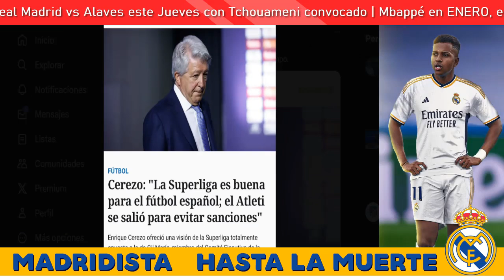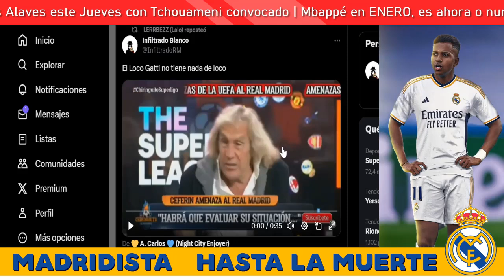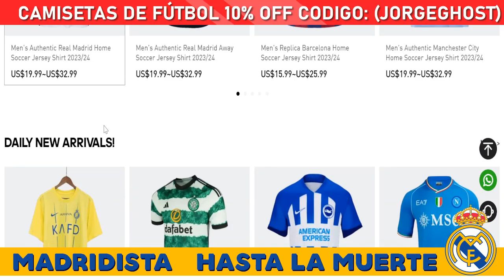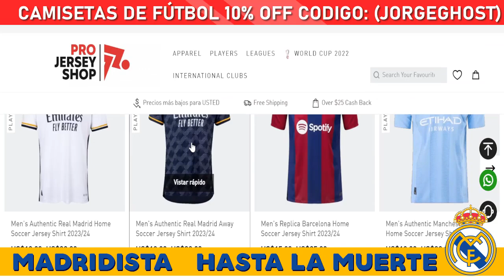💣 ¡FLORENTINO Y LA SUPERLIGA SALVAN EL FÚTBOL! ¿QUE ES LA SUPERLIGA? REAL MADRID NEWS